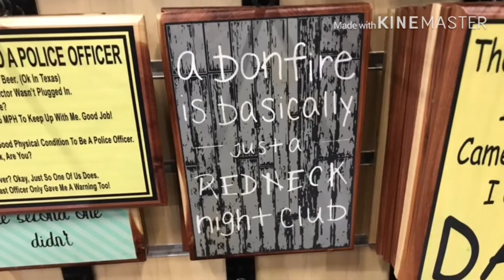SOLO TRAVEL - Christmas Eve in St Augustine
Christmas Eve in St Augustine Florida and my makeshift Tiny House Christmas Eve dinner!